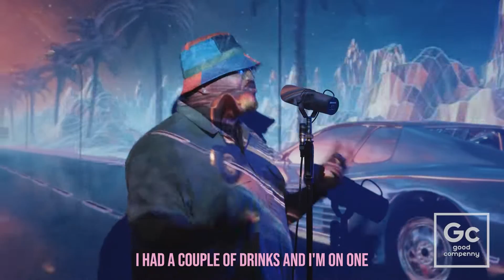Big Klef - Rolling | GC Presents: The Wall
Official Live Performance of Rolling performed by Big Klef
Producer: DopeBoyzMuzic
Recording Engineer: Yaya
Mix & Mastering Engineer: LaRussell
DP: LaRussell
Cam Ops: Tessie, LaRussell
Production: Good Compenny
Location: GC Studios (Vallejo, CA)